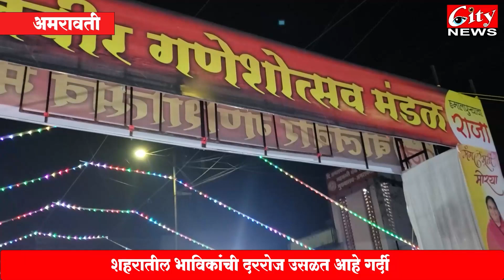हमालपुरा येथे बालवीरगणेश_मंडळाने साकारला लालबाग_चा_राजाची भव्य मूर्ती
शहरातील भाविकांची दररोज उसळत आहे गर्दी
लायटिंग डेकोरेशन आणि सजावटीने परिसरात फुलले